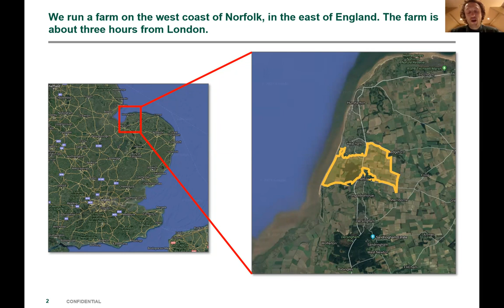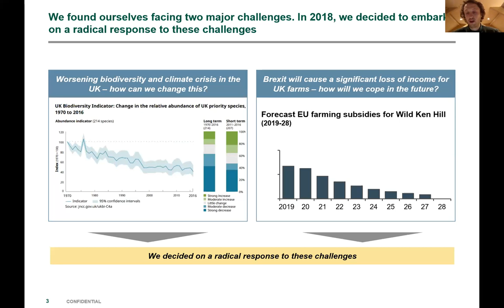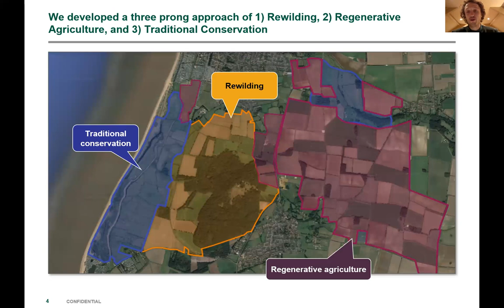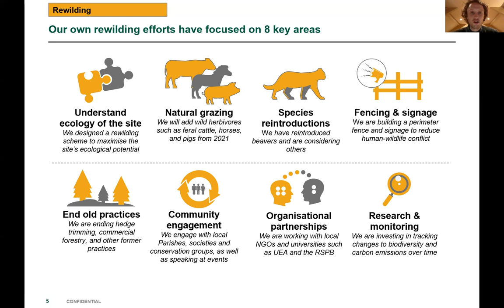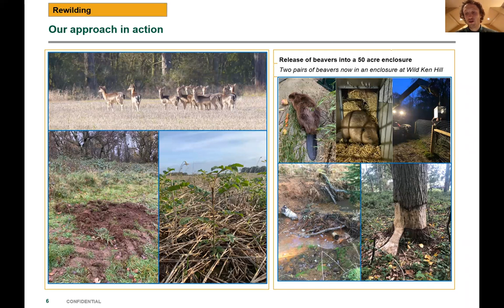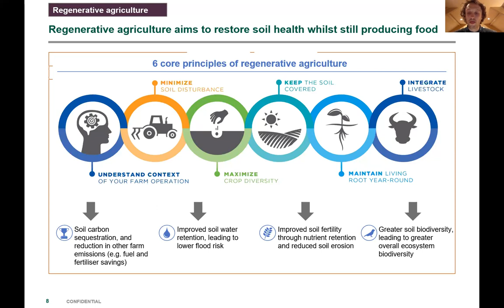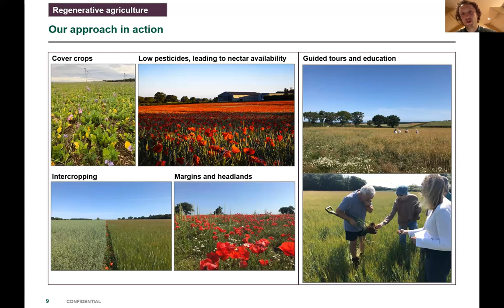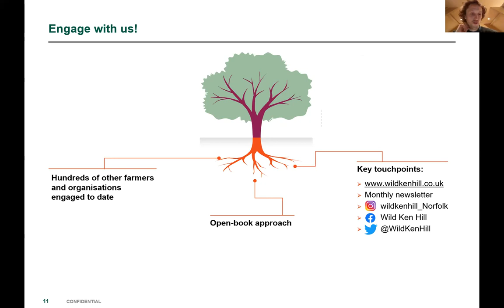Wild Ken Hill - by Dominic Buscall - 23 March 2021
Wild Ken Hill - a Norfolk Ecological Restoration Project"
Illustrated talk by Dominic Buscall & Rod Pilcher